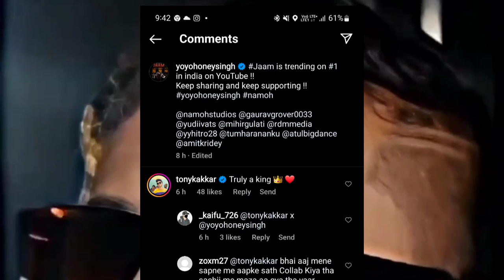" Jaam Song " Bad News ⁉️ YoYo Honey Singh Fans || Tony kakkar & Neha kakkar Comments Jaam Song 10m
" Jaam Song "⁉️ Bad News YoYo Honey Singh Fans || Tony kakkar & Neha kakkar Comments Jaam Song

 maine is video mein yo yo haney paajee sar ka jo jaam songs aaya hua hai, jaam the casino songs usake baare mein bataane kee koshish kee hai aur yah Sone 3 din mein kitane view geun kee hai aur yah songs par tony kakkar aur neha kakkar maidam ka kya comments aaya hua hai, usake baare mein bataane kee koshish kee hai aur yeh song pe 10 million view ho chuke hai 3 din me yeh bhi bataya hai 🙏